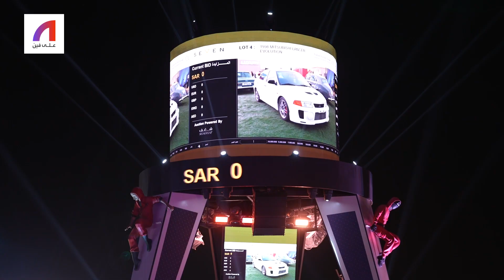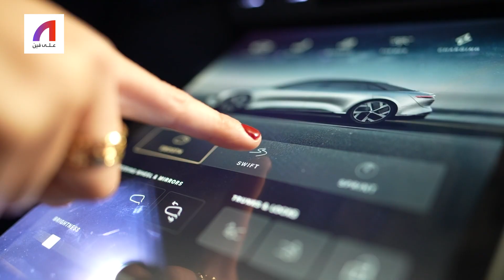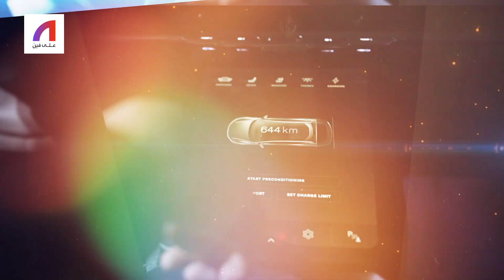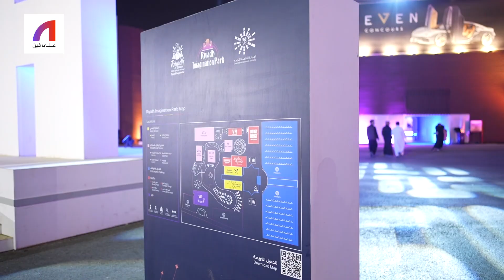تجربة نيتفلكس حية في ايماجينشن بارك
أندر السيارات الكلاسيكية، والـ مغامرات، ومسلسلات، ومتجر نتفليكس وأطيب المأكولات في مكان واحد🎉🎭